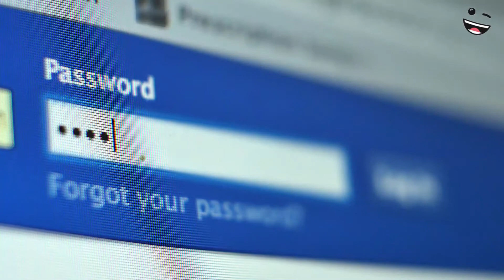Random Facts That Will Teach You Something New This Week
In this video we shown you Random Facts That Will Teach You Something New This Week.

This channel does not own the rights to these all of video clips.